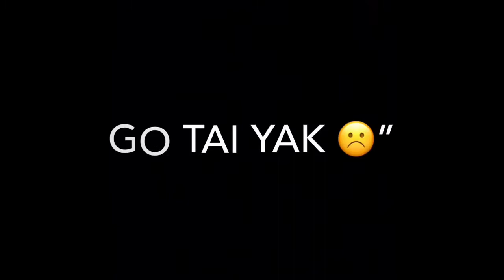ISHQ e Tao adat black screen video iMovie